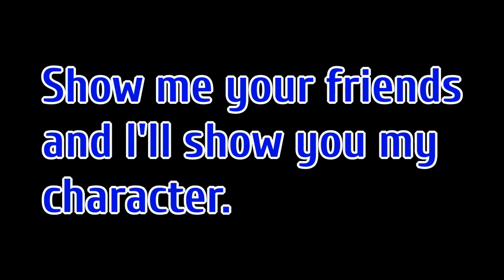Show me your friends and I'll show you my character - completely judged harshly when may be risky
. . . completely judged harshly, when may be risky with self destructive behaviours.